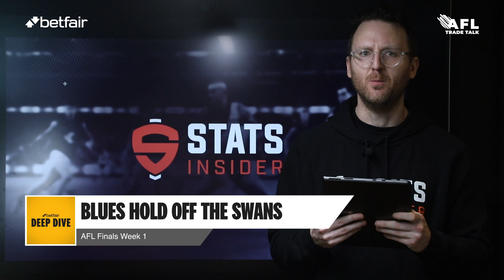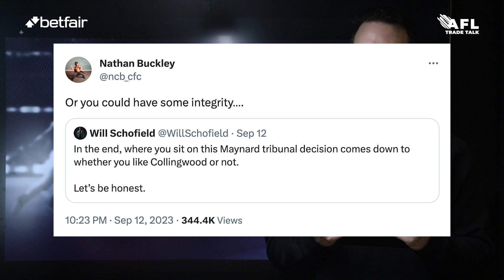AFL Finals Week 2 Tips & Predictions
It's Week 2 of Finals & the boys are back for another episode of Trade Talk!

This week Darren, Tom & Stats Insider answer some Rapid Fire questions, review the four Week 1 Finals matches, preview the 2 Semi Finals games and provide their betting strategies heading into the weekend.

Don't miss this week's epic episode!